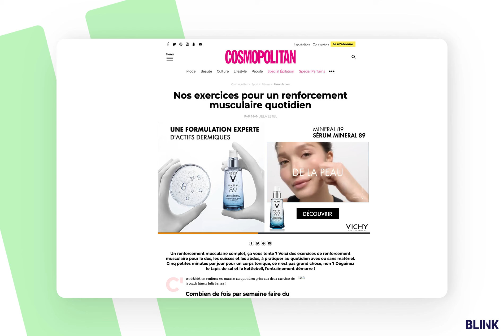Bliink - Instream Enrichi - Vichy mineral 89 Mars2023